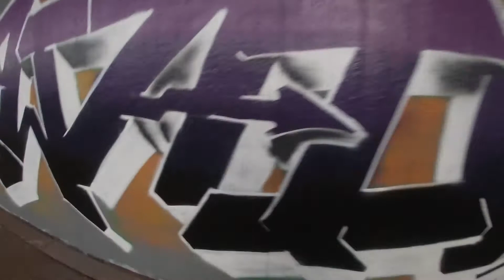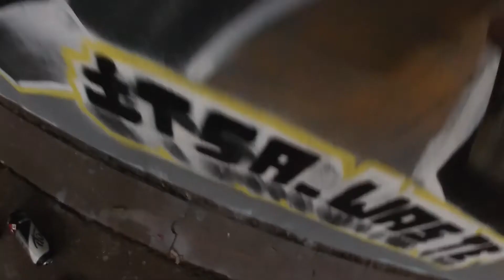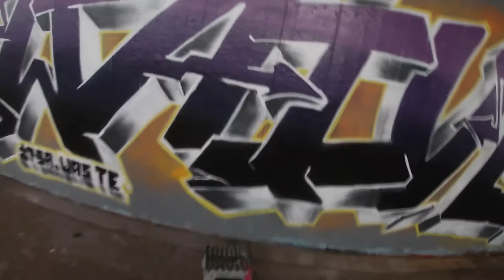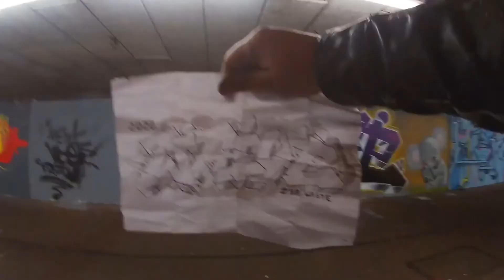Graffiti Name Exchange Waiveone ft Push071_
Name exchange with @waiveone featurring push
make sure to follow them on theyre socails